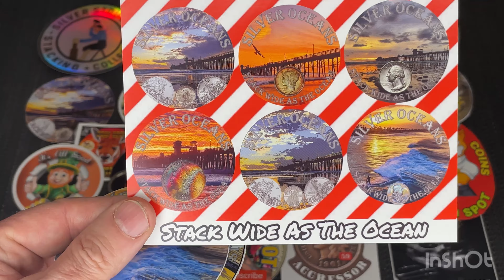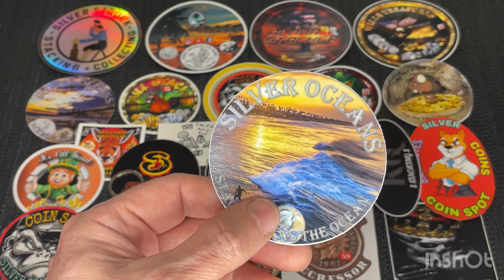MAIL CALL FROM SILVER OCEANS VLOG 342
Hi Everyone